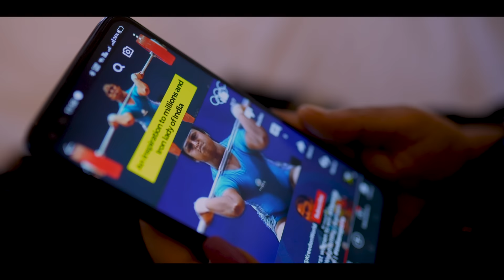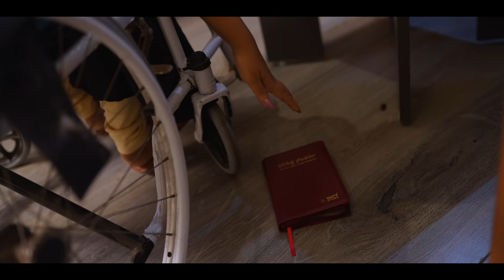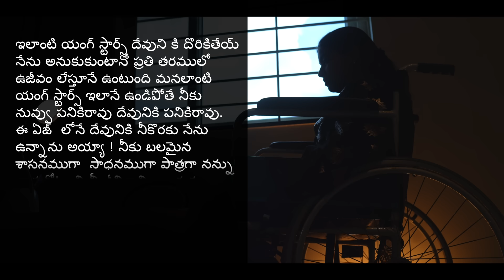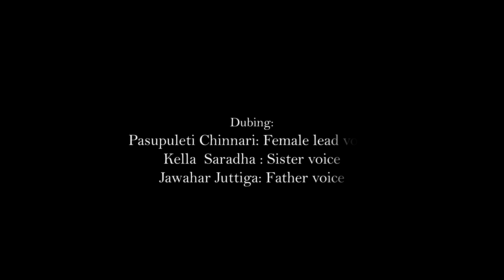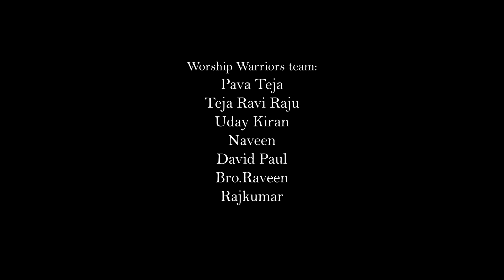Hanna The Soul Winner||4K Christian Short Film||RaviRaju||Vijay BhushanRaju||UdayKiran||KiranWesley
Title: Hanna-The Soul Winner.
A Christian short film based up on the real life incidents
Producer: Vijay Bushan Raju Mudundi.
Director and Editor: Uday Kiran Madasu.
Story & Screenplay: Teja Ravi Raju Goganamanda.
Banner: Worship Warriors.
Dop: Kiran Wesley.
Keyboard Programming & Mixing: Avinash Ansel.
Male Singers: Paul - Kerala.
Female Singer: Priya - Chennai.
Recorded: JgStudios, Mogaltur.
Starring: Lahari Madasu, Nageswararo Madasu, Uday Kiran Madasu,
                Prasanna, Teja Ravi Raju.

Thanks @PAAVANRAJ for supporting us in spreading the gospel🙏